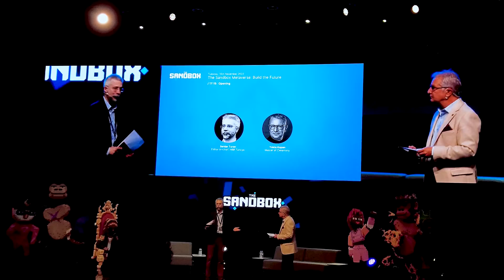Altcointurk "The Sandbox Metaverse: Geleceğe İz Bırak" Etkinliğinde!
Altcointurk ekibi "The Sandbox Metaverse: Geleceğe İz Bırak" Etkinliğinde! TheSandbox Etkinlik ile ilgili VLOG yayında!